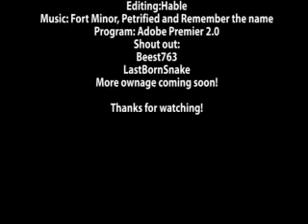Hable second montage